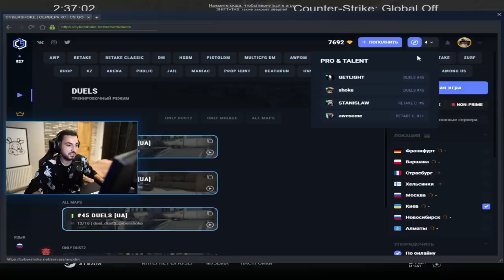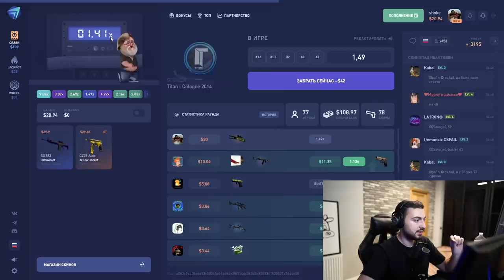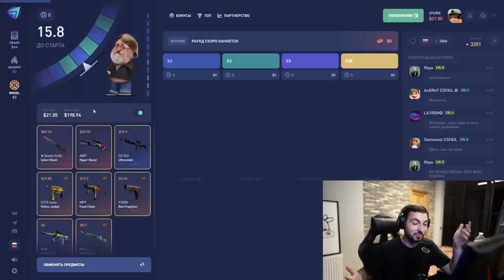ПРОИГРАВШИЙ В ДУЭЛИ ВЫПОЛНЯЕТ НАКАЗАНИЕ (feat. Getlight) — CS:GO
Пришло время серьезного CS:GO, где игра идёт на спор. Проигравший должен будет отдать свою машину на дрифт, оплатив сожженные шины. Кто же будет этим человеком - в этом ролике!